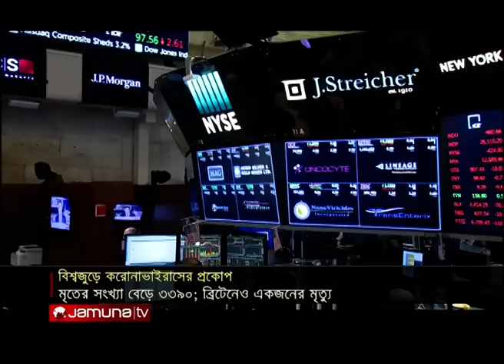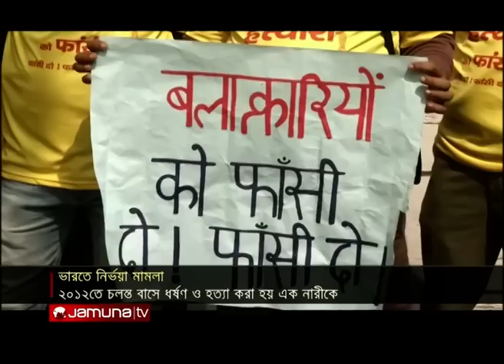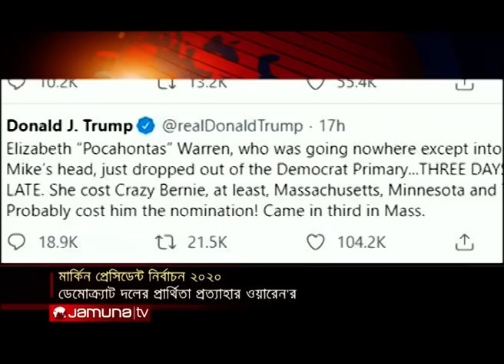আন্তর্জাতিক সংবাদ | Jamuna iDesk | 06 March 2020